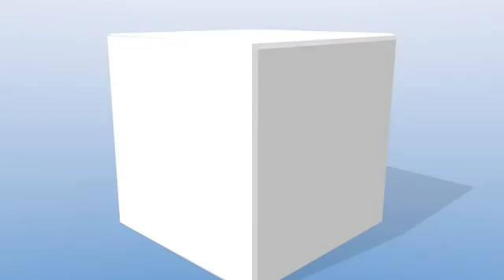Picture Perfect Apps Stinger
Picture Perfecta Apps
wake up. it's time for an APP.